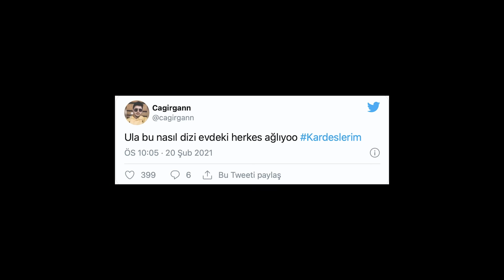KARDEŞLERİM Dizi İncelemesi - Bu kadarı da ilk kez oldu!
Kardeşlerim dizisi, benden en çok istek alan yapımlardan biri oldu son dönemde. Bilmiyorum izlediğinizden mi, yoksa hakkında bilgi sahibi olmak istemenizden mi ama videoda da söylediğim gibi, yorumlarım yerli dizileri izlememeniz üzerine değil, hem klişelerin hem de sizin de farkına vardığınızı düşündüğüm konular üzerine.

Evet, bu videoda konumuz, acının ve gözyaşının üstüne inşa edilmiş bir başka yeni yerli dizimiz Kardeşlerim. Ama başka dizilerle ilgili videolarıma da bakmak istersen, şunlar neden olmasın?